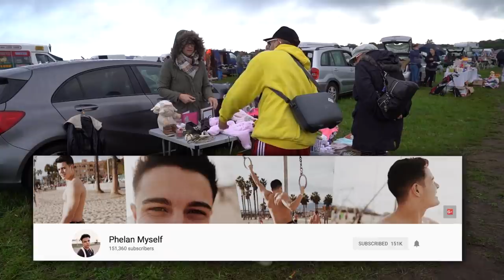I Can't Believe I Found These Items At The Car Boot Sale!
This was so fun to make!